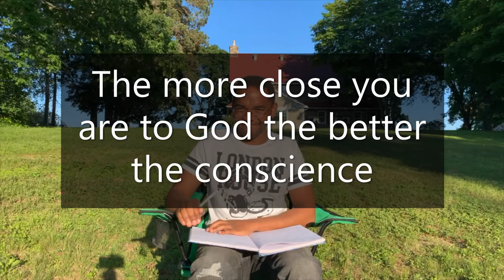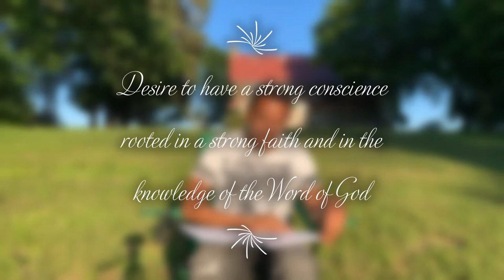THE CONSCIENCE ANALYZED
A very important aspect of Christian living rarely taught. so important that we need to use it daily if not every moment.